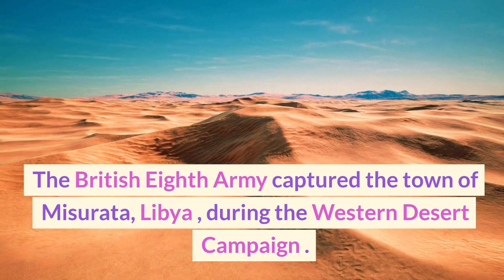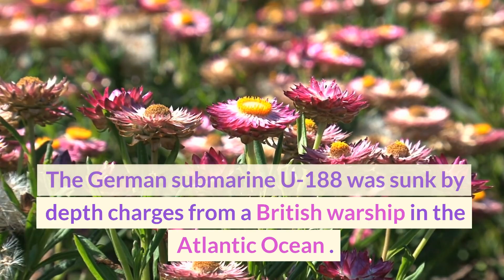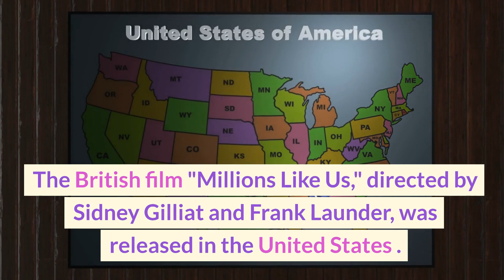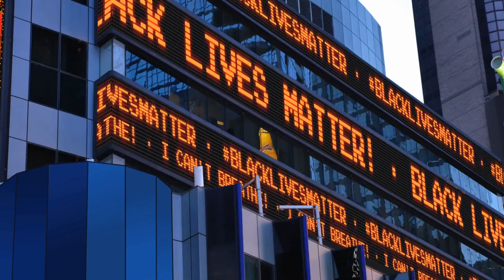Historical events that happened on January 9th 1943